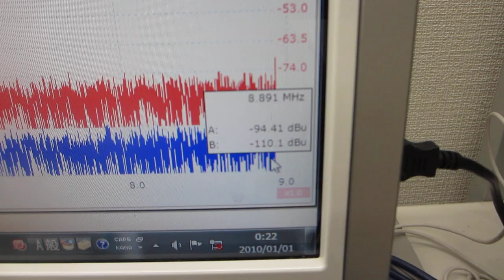超音波の音圧測定・解析システム（超音波システム研究所）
１）時系列データに関して、

２）超音波発振による、発振部が発振による影響を

３）発振と対象物（洗浄物、洗浄液、水槽・・）の相互作用を

４）超音波の利用（洗浄・加工・攪拌・・）に関して